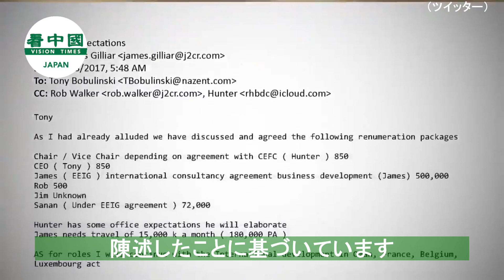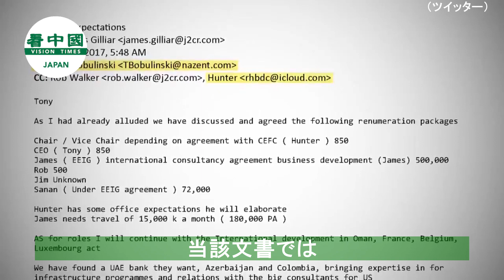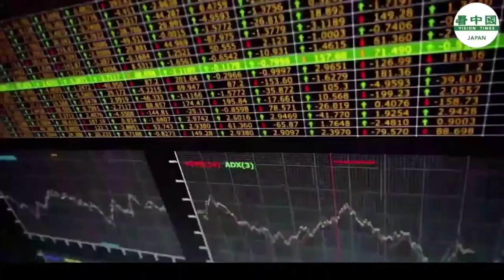ハンター氏 国家法律政策センターに訴えられ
11月2日、米国家法律政策センター（NLPC）は司法省（DOJ）に12ページの訴える文書を提出しました。ハンター・バイデン氏と複数の関連機関に対し、彼が中国共産党のために政治活動を行った際に、外国代理人登録法（FARA）を遵守したかどうかを判断するために調査するよう要請しました。